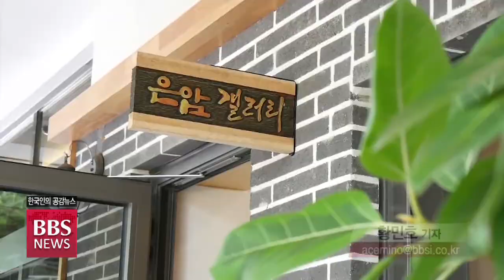[BBS뉴스] “부처님 법향으로 코로나 종식”...부산 향로 초대전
은암문화재단 경남 김해 동림선원이 코로나19가 부처님의 법향으로 하루빨리 종식되길 기원하는 전시회를 마련했습니다.

'토림의 향연'이라는 주제로 개최되는 김영호 작가의 향로 초대전은 다음달(6월) 23일까지 을 개최됩니다.

동림선원을 부산BBS 황민호 기자가 다녀왔습니다.